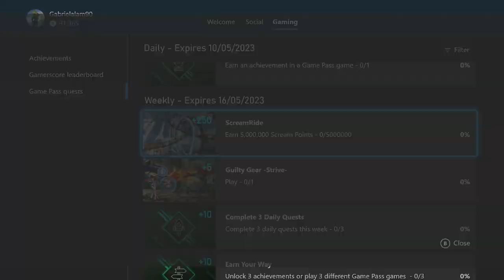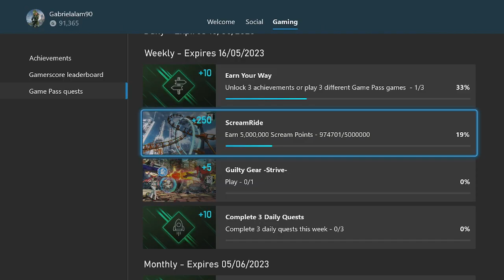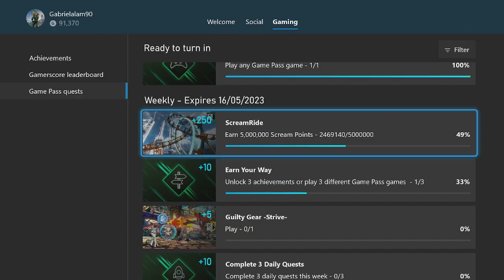ScreamRide Weekly Xbox Game Pass Guide - Earn 5,000,000 Scream Points